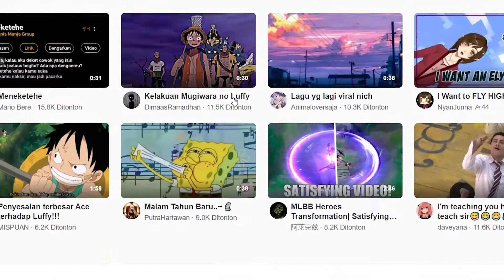Ayo Daftar Jadi Conten Creator di Bstation, Dan Ikuti Bstation Talent Hunt 3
Ada Event Bstation Talent Hunt 3 nih Guys, dan kamu berkesempatan untuk menang !

Cara bergabung :

1. Download apk bstation di appstore/playstore dan buat akun mu disana
2. Buka halaman “saya”
3. Isi formulir pendaftaran
4. Upload minimal 4 video original buatan kamu
5. Bergabung dengan group event BTH untuk mendapatkan kesempatan memenangkan bonus mingguan hingga $15 USD

Syarat video yang harus kamu upload :
1. Pilih kategori animation/game
2. Video original buatan sendiri
3. Upload minimal 4 video original kalian
4. Tambahkan bstation talent hunt 3 saat upload
5. Durasi video minimal 1 menit maksimal 20 menit
6. Judul dan thumbnail harus menarik tapi tetap pada batas wajar ya

agar lebih mudah kamu bisa klik link dibawah ini :
(Untuk Kode aktivasi pada google form berikut, kamu isi "U-Studio")

untuk informasi lebih lanjut kamu bisa lihat akun Instagram Bstation di